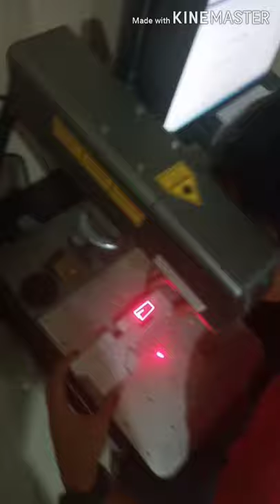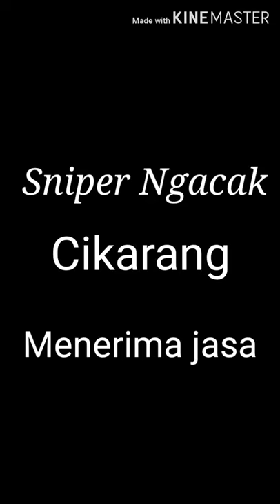Marking laser Chamber snapan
Sniper Ngacak Cikarang semua butuh proses smoga hasil yang di capai sesuai harapan